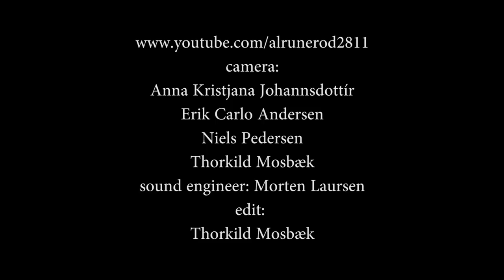Robben Ford & Nordkraft Big Band - Minor Flirtation (2013)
By Robben Ford  - arr: Jesper Riis
solo: Robben Ford - gui & voc. - Mimmi - Conductor: Jesper Riis. Saxes: Jan Jacobsen - 1st alto, Mimi Barkmann - 2nd Alto, Uffe Markussen - 1st tenor, Ask Andreassen - 2nd tenor, Lars von Lillienskjold - baritone. Trombones: Jonas Lindh - 1st tb, Frank Bastrup Olsen - 2nd tb, Rasmus Uhrenholt Holm - 3rd tb, Kristian Kloster - bass tb. Trumpets: Søren "Phille" Jensen - 1st tp, Hans Christian Erbs - 2nd tp, Henrik Lützen - 3rd tp, Jonas Scheffler Kristensen - 4th tp. Rythm section: Peter Lund Paulsen - dr, Martin Granum - gui, Phil Parnel - pn, Torben Bøtker Bjørnskov - bs.
An amateur footage shot during Aalborg Guitar Festival in Denmark - 21th November 2013